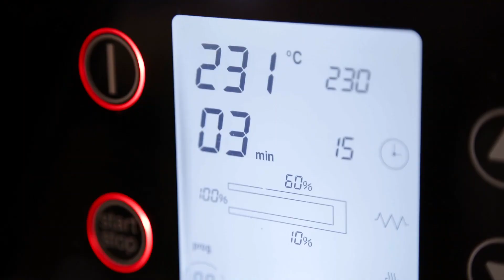Ako sa piekol chlieb pre pápeža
“Pomôžem si chlebom a soľou, ktorým ste ma vítali. Ide o jednoduché dary, ktoré sú inšpirované evanjeliom. Chlieb sa nemá hromadiť, ale deliť sa s ním,“ povedal  pápež František počas príhovoru v Prezidentskej záhrade.

Som preto veľmi rada, že jedným z darov Svätému Otcovi bol práve tento chlieb, ktorý skrýva bohatú symboliku.

„Kvások, múka, voda a srdce“ to sú ingrediencie, ktoré prezradila Michaela Bachratá z trnavskej pekárne Chlieb náš. 💛 Viac o tom, ako tento chlieb vznikal si môžete pozrieť vo videu.

Viac na:

Podcast - prez.sk/zjednotena_krajina